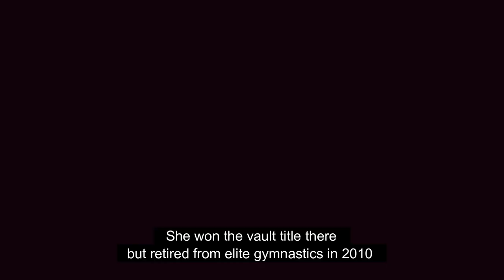World Champions That Never Won an Olympic Medal | Part 1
Being a World Champion is a prestigious title to have and sometimes it automatically puts you as a favorite to win an Olympic medal. Here are World Champions That Never Won an Olympic Medal, Part 1.

2) Free Dark Synthwave Music - No Copyright - Mutants Of Technology

D-Score
Fails
Falls
Sticks
Spotters
Sporteverywhere
Gymnastics
Simone Biles
2020
Tokyo 2021